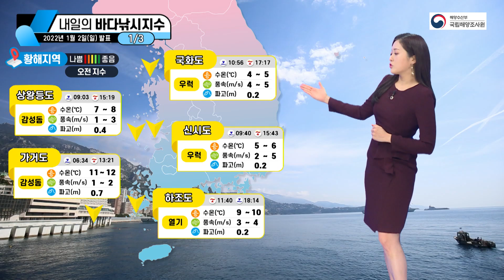[바다낚시지수] 2022년 1월 3일 대조기, 밀물시간 확인필수 / 해양예보 On바다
▶ 기사 원문 :
국립해양조사원에서 전해드리는 내일의 바다낚시 지수입니다.
월요일은 음력 12월 1일로 바다는 대조기에 접어들었습니다.
대조기는 지구와 달이 가장 가까워지면서 조류가 빨라지고
고조 때 해수면의 높이가 평소보다 높아지는 시기인데요.
갯바위에서 고립되거나 추락하는 사고가 발생할 수 있습니다.
출조 전 밀물 시간 꼭 확인하시고 나가시기 바랍니다.

전반적인 바다낚시 지수는 일요일보다 희망적입니다.
곳곳에 보통 보이면서 바다가 회복세를 보이는데요.
물결도 많이 낮아졌고 강하게 불던 바람도 잦아든 상태입니다.

오후는 오전보다 나쁨이 좀 더 늘어나겠습니다.
나쁨의 이유가 거친 해황 탓일지 대상 어종과의 물때 합이 좋지 않아서일지
해역별로 나누어 알아보시죠.

서해안 다섯 포인트 모두 보통 들어왔습니다.
바람 초속 5m를 웃돌겠고 물결도 0.7m 이내까지 일겠습니다.
다만 우럭과 열기 보다는 돔류를 노려보시는 게 손맛 느끼기 좋으시겠고요.

오후는 국화도만 피해주시면 되겠습니다.
국화도는 바람이 초속 9m까지 세기가 점점 강해지겠습니다.
국화도로 출조 계획하신 분들은 오전 중에 낚시 마치고 귀가하시기 바랍니다.

남해안 역시 전 포인트 모두 출조 가능합니다.
역시나 물결 높지 않겠고 바람도 캐스팅하기 적당한 세기로 불겠습니다.
원하는 곳으로 방문하시면 되겠습니다.

오후 역시 오전과 해황이 비슷합니다.
대조기에 접어들어 돔류와의 물때 합도 좋은데요.
다만 수온이 10도가량으로 돔류의 활성을 떨어트릴 수 있으니 참고하시기 바랍니다.

동해안 나쁨 들어온 아야진항은 바람이 초속 10m가 넘어 출조는 힘들겠습니다.
보통 들어온 포항은 물결이 1m까지 일다는 점 참고하시죠.

오후가 되니 바람이 더 거세게 불겠습니다.
아야진항 초속 16m의 아주 강한 바람이 예상됩니다.
포항 역시 초속 10m를 웃도는 강풍 불어 두 포인트는 해안가 접근도 삼가시기 바랍니다.

제주도는 동해안과 분위기가 다릅니다.
네 포인트 낚시하기 좋은 날이 되겠습니다.
성산포 나쁨 들어왔지만, 해황 보시면 물결 0.4m에 바람 초속 6m로 출조하셔도 되겠습니다.
돌돔과의 물때와 수온이 좋지 않으니 어종만 바꾸시죠.

오후도 파고와 바람 모두 안정적입니다.
서귀포는 일요일에 이어 월요일도 초록빛을 띠겠습니다.
벵에돔이 활동하기에 수온도 적당해 풍성한 조과가 기대되는 순간입니다.
캐스팅과 함께 스트레스도 저 멀리 보내시죠.